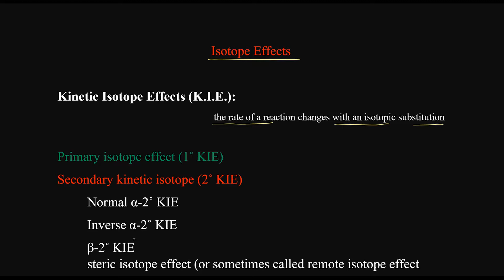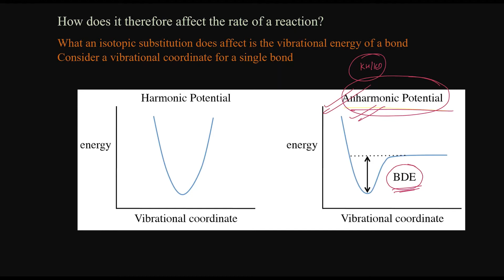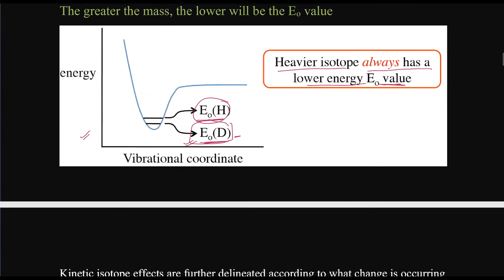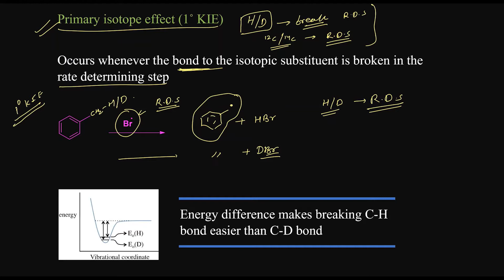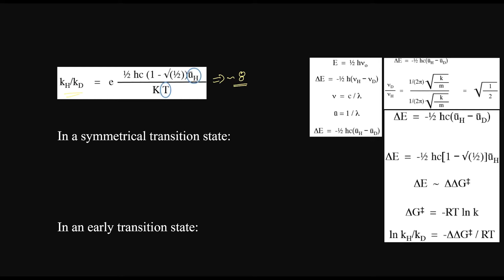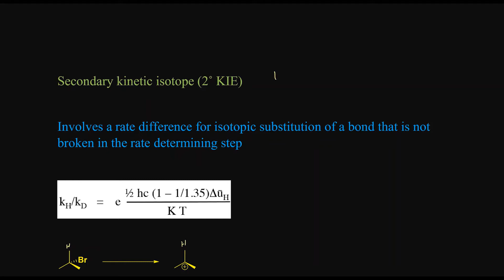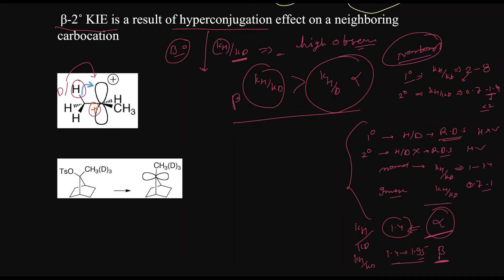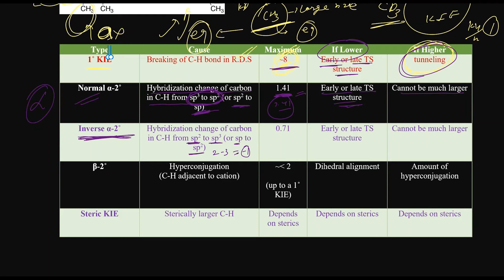Kinetic Isotope Effect | Primary KIE , Secondary Alpha and Beta KIE, Steric KIE | IIT JAM ,GATE, NET